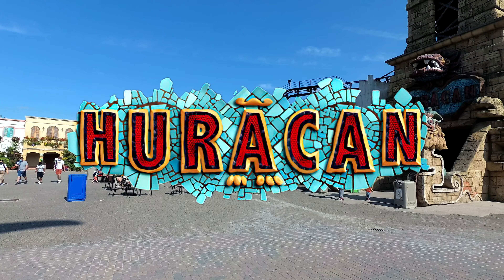Huracan onride POV Bellewaerde 4K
Huracan is zowel een overdekte stalen familieachtbaan als een darkride in het Belgische attractiepark Bellewaerde, te Ieper. Het is een op maat gemaakte achtbaan van het model Force Five, gebouwd door de Duitse attractiebouwer Zierer. De baan werd ondergebracht in de bestaande hal van de darkride Los Piratas, die in 2012 opgedoekt werd wegens te hoge onderhoudskosten. De attractie opende bij de start van het pretparkseizoen in 2013.

Het traject dat de treinen afleggen is grotendeels overdekt. De baan heeft enkele steile helices, maar geen inversies. Het baanontwerp werd door de constructeur op maat gemaakt in samenspraak met het park. Bellewaerde legde, gezien het familiale karakter van de attractie, een maximumsnelheid van 50 km/u op. Het park wou ook een stuk baan boven het Mexicoplein, als afleiding voor wachtenden en toeschouwers. Om dat mogelijk te maken, moest de baan vijftien meter hoog worden. In de ontwerpfase ging men dus op zoek naar een evenwicht tussen hoogte en snelheid op een beperkte oppervlakte.

Het verhaal achter de attractie, zoals het verteld wordt door het park, draait rond de Mayaanse god van wind, storm en vuur: Huracan. Die zou door een Mayaanse priester opgesloten zijn in de tempel op het Mexicoplein. Bezoekers kunnen op de rug van een tweekoppige slang van de menselijke naar de goddelijke wereld reizen, waar ze de elementen die de godheid beheerst aan den lijve ondervinden. De thematisering sluit aan bij dit verhaal: het station en de wachtrij werden aangekleed als tempel en het eerste darkride-gedeelte bestaat uit vier themazones: water, vuur, mist en wind. De treinstellen hebben de vorm van een tweekoppige slang, een rode en een blauwe.

De twee achtbaantreinen hebben elk tien segmenten met een capaciteit van twee personen. In elk rijtuig zijn drie luidsprekers en een subwoofer geïntegreerd. Het on-board-geluidssysteem is uniek in België.

Ben je al geabonneerd ? Ja …. Top!
Nee ??? Doe dit dan alsjeblieft even snel.
Het kost maar 1 seconde, is gratis en dan mis je geen enkele van onze video’s!
En …. Daarmee help je ons, zodat we dit soort video’s kunnen blijven maken.
Bedankt! Team R & A

Please do, it only costs a second and is free. You’ll help us to continue making these video’s. Thank you! Team R & A

Mach das sschnell, wie es nur 1 Sekunde kostet und kostenlos ist, dann sollst du kein Video mehr von uns verpassen!
Schön ist auch, dass Sie uns auch helfen, so dass wir auch weiterhin Videos dieser Art machen können.
Vielen Dank! Team R & A

Avez-vous déjà souscrit? … non ???
Faites-le aussi rapidement que cela ne coûte que 1 seconde et est gratuit, vous ne manquerez plus aucune vidéo de nous!
Ce qui est bien aussi, c'est que vous nous aidez aussi pour que nous puissions continuer à faire ce genre de vidéos.
Merci beaucoup! Team R & A

Ik hoop dat jullie deze video leuk vinden. Jouw mening waarderen wij enorm. Deel deze met ons bij "comments".
Alvast bedankt!!!